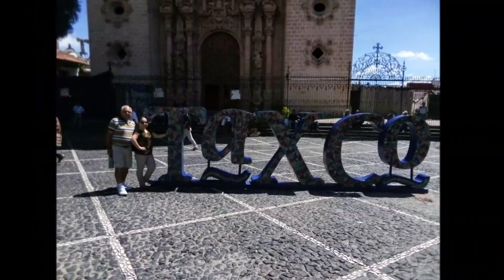01-10-2019 -- Tour to Taxco from Acapulco by Poncho -- TourByVan by Rudy